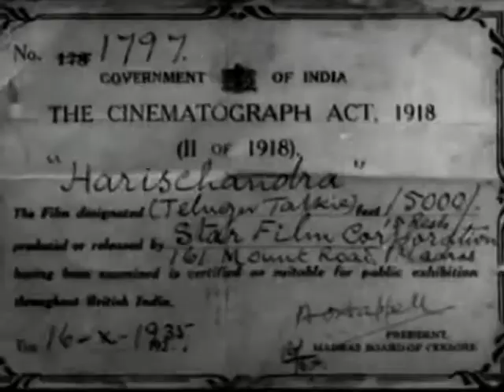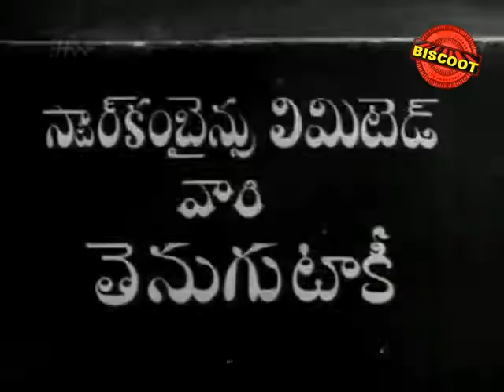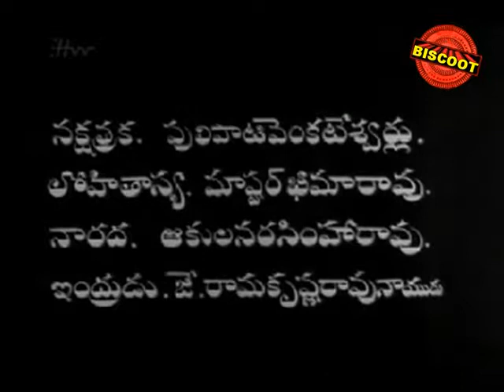Harischandra - Telugu Full Length Movie Online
Watch Full Length Telugu Movie Harischandra (1935)

Movie Name : Harischandra (1935) (Telugu Movie)
Cast : Addanki Srirammurthy, Pasupuleti Kannaba, Bandaru Naidu, Pulipati Venkateswarulu, Master Bhima Rao, Kutumba Sastra, Chenchu Kasi, Akula Nageswara Rao, Hymavathi, Roshan Bai, Pendyala Sundaramma.
Director : T A Raman
Produce by : Shalini Cinetone

We have collection of new telugu movies 2014, new release telugu movies 2014, Dubbed telugu Movie, full movie 2014, new movies 2014.
Catch telugu full movie, full movie,movies telugu,full telugu movies,telugu dubbed movie,telugu movies with english subtitles,online telugu movies,latest telugu movies only on Biscoot Simply South. We are adding latest Regional Movies regularly.